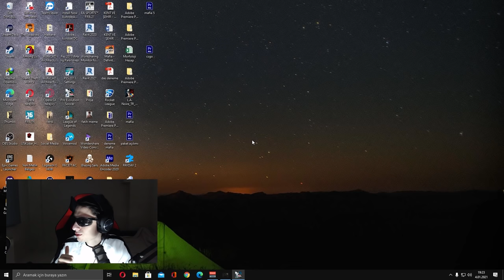TOLUNAY ÖREN : EVET